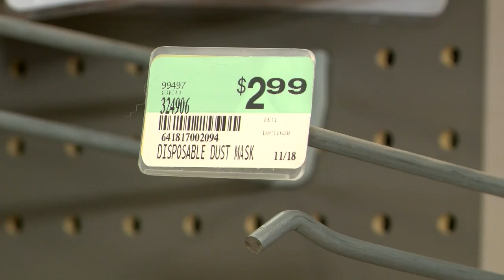Coronavirus Concerns: Business Impact